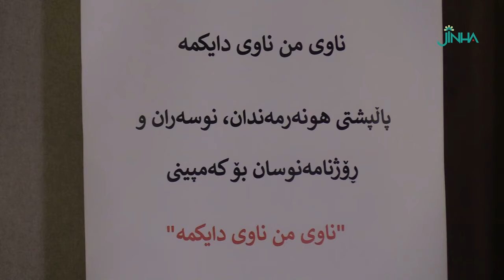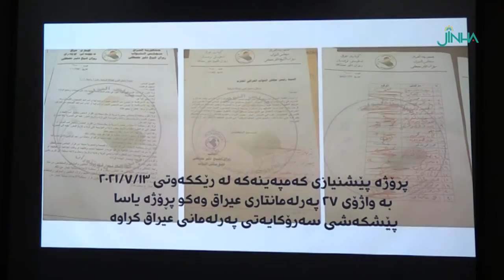Kayıtsız çocuklar için “Benim Adım Annemin Adıdır” kampanyası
Federal Kürdistan Bölgesi’nde 4 bin çocuğun kayıtlı olmadığını söyleyen avukat Soma Yasin, 5 Aralık 2018’de “Benim Adım Annemin Adıdır” kampanyası başlattıklarını söyledi. Bu kampanyanın amacının kayıtsız çocukların annelerinin nüfusuna kayıt etmek olduğunu dile getiren Soma Yasin, projelerinin Irak Parlamentosu’nda olduğunu belirtti.

TERZE TEHA

Süleymaniye